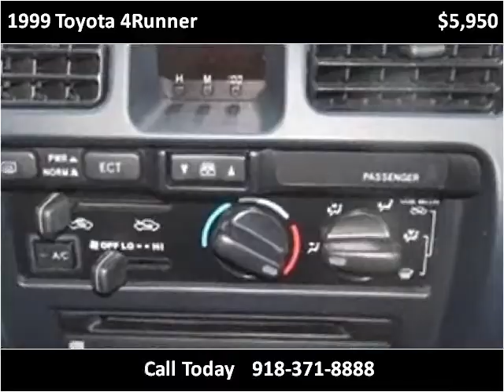1999 Toyota 4Runner Used Cars Collinsville OK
This 1999 Toyota 4Runner is available from Kent's Custom Cars & Trucks.